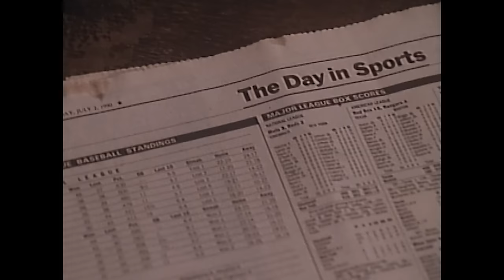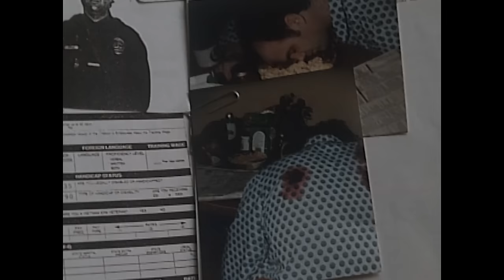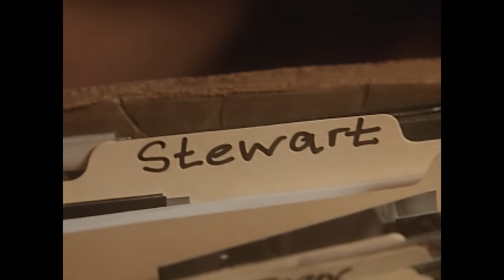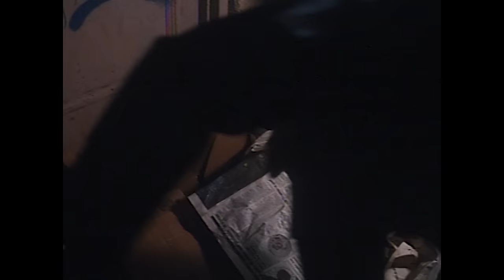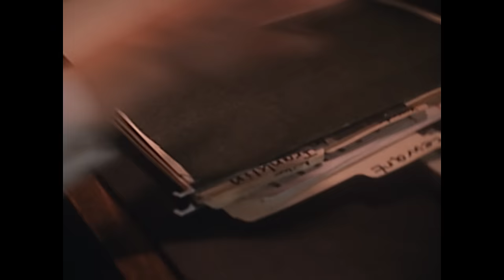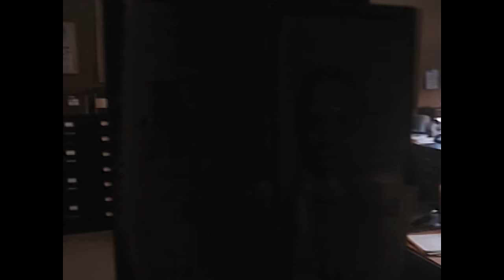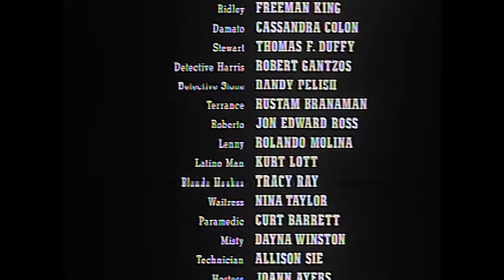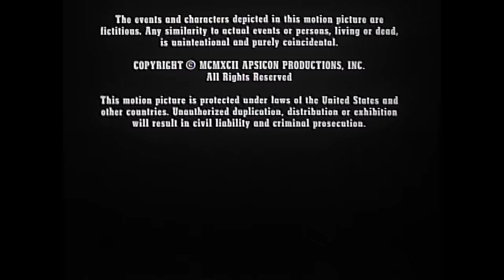To Protect and Serve (1992) | Full Movie | C. Thomas Howell | Thriller | Action | Crime Movie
Licensed from All Channel Films.  A team of corrupt L.A. cops who thrive on brutality and extortion is being murdered one by one. Two young cops, Egan and McAllister, are put on the case. As the body count rises, evidence points to Egan as the suspect.